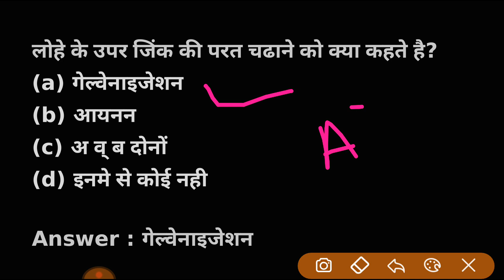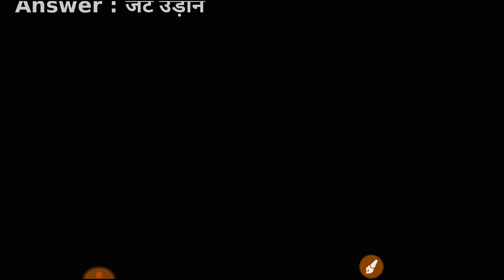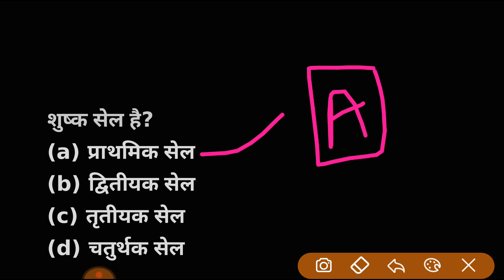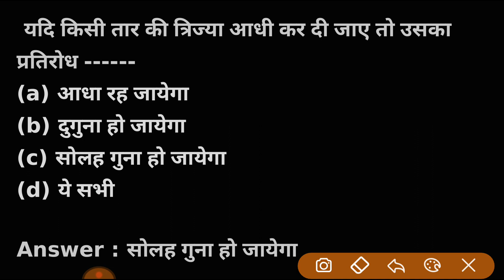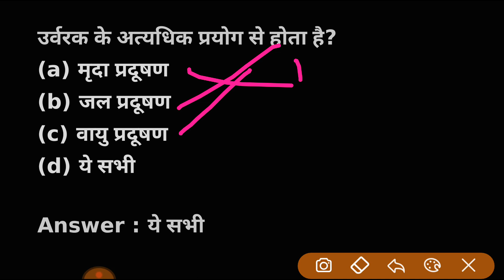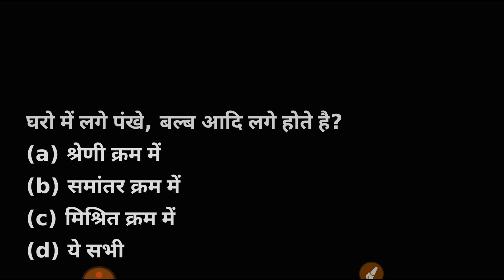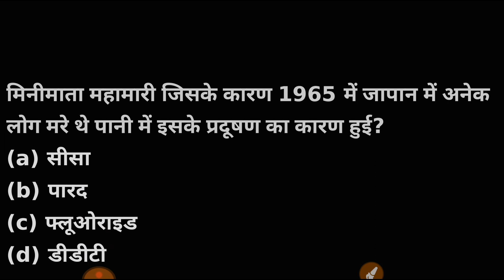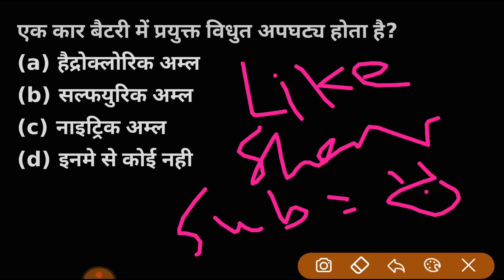पिछ्ले 20 वर्षो से परीक्षाओं मे सबसे ज्यादा बार REPEAT 100 SCIENCE, Science Question इन्हें रट लें